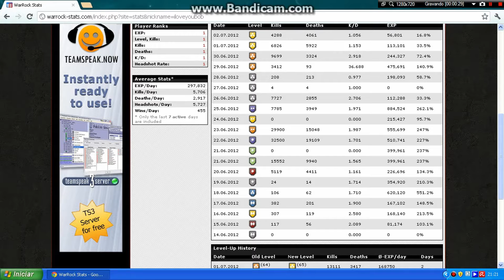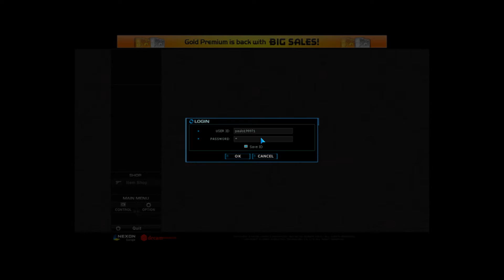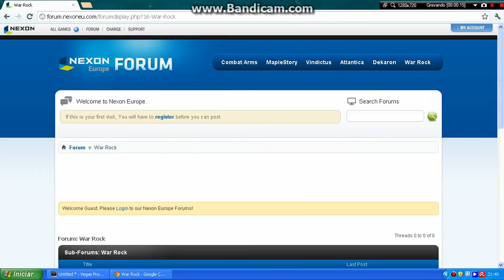WarRock | ILOVEYOUBOB banned [lvl 66]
Soon lvl 70 or more :D